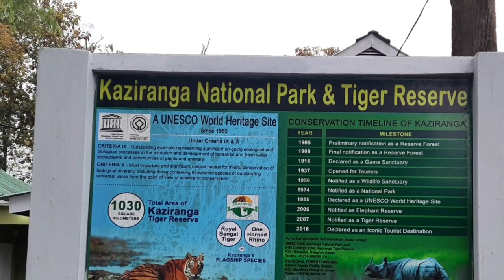Kaziranga National Park I UNESCO World Heritage Site I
Hello Friends
Today we are visiting Kaziranga National Park it's famous for its one-horned Rhinoceros this park spread across in Golaghat, Nagaon and Sonitpur districts of Assam. Kaziranga was designated a UNESCO World Heritage site in 1985 and the Area of this national park is around 1,090 km2 (420 sq mi), also Kaziranga National Park is a protected area it is spread across the floodplains of the Brahmaputra River, its forests, wetlands and grasslands are home to tigers, elephants and the world’s largest population of Indian one-horned rhinoceroses.also It’s visited by many rare migratory birds, and gray pelicans roost near Kaziranga village.

Once these one horned rhinos were about to get instinct due to widespread hunting for its horns by poachers claiming that these horns had very medicinal values as per the Chinese traditional medicine, (which has no support scientifically as such till today) and they were being sold for thousands of dollars in this chinese medicines markets

But once the Government of India made a strict law and started to take strict action on the hunters,today this One Horned Rihno species population has started to grow and as of date you can visit this Kaziranga National Park and watch them live without terror in their natural habitat.

kaziranga
kaziranga national park safari
unesco
kaziranga national park assam
assam
national park
wildlife
tiger reserve
national parks
rhino
kaziranga national park vlog
kaziranga wildlife
kaziranga trip
kaziranganationalpark
kaziranga elephant safari
best places to visit in india
heritage sites in india
unesco heritage sites in india
unesco sites in india
india
unesco world heritage site india
informationgainforall
unesco world heritage sites india
world heritage sites
kaziranga jeep safari
kaziranga national park tour
rhinoceros
wildlife sanctuary
manas national park
elephants
north east india
travel vlog
biodiversityhotspot
adventuretravel
tourism
one horned rhino
tiger
kaziranga national park trip
northeast
what is hornbill festival
proud to be india
facts about india 2023
indian
amazing facts indian
unbelievable facts in india
amazing facts in india in english
amazing facts in india
amazing facts in english
indian facts in english
facts about india in english
india facts
54 fascinating facts about india
general awareness
gs
facts
vlogging
kaziranga travel vlog
kaziranga national park kese jaye
kaziranga eco park
kaziranga eco camp
jeep safari kaziranga
how to plan for kaziranga national park
food vlog
nehid akhtar
azlan
assamese vlog
save rhino
hornbill festival
hornbill festival of north east india
hornbill festival 2023
haflong
sivasagar
tawang
shillong
majuli island
guwahati
malayalam
rino
elephant safari
jeep safari
upsssc
unesco heritage sites
parks
environment
ecology
one liners
current affairs one liners
current affairs
general knowledge
hornbill festival date 2023
uppcs
hornbill festival videos
total national park
assam national parks
assam gk questions answers
assam geography
north east india tour
wild animals
visit hornbill festival
wild elephant
buffelo
wild water buffelo
water buffalo
deer
bengal tiger
single horn rhino kaziranga
wild buffalo
swamp deer
hornbill 2023
elephant
kantha embroidery
kamakhya temple
travelguide
info boat assam
unescoheritagesite
indiatour
world heritage day 2023
explore assam
kaziranga safari
best place to visit in assam
north east vlog
naturephotography
north east discovery beyond guwahati
best train in india
premium train in india
deluxe tourist train
rhinosighting
bharat gaurav train
kaziranga national park tiger
ne voyage
kaziranga national park: the world heritage site
unesco world heritage site
kaziranga world heritage site
assam trip
jungle safari
assam tourism
kaziranga jungle safari
trackadventures
rhinos
tigers
assam tourist places
biodiversity
indian wildlife
trends videos
top 10 world heritage sites in india
top 10 unesco world heritage sites in india
top 10 unesco world heritage sites
top 10 heritage sites in india
kajiranga national park
kajiranga
discover
explore
touring
trip
kanchanjuri
rhinocerosnortheast
exploring
animal
guide
assamtourism
natureconservation
savewildlife
adventure travel
india tourism
nationalpark
national
jeepsafari
junglesafari
safari
spotting
wildanimals
wild
india travel